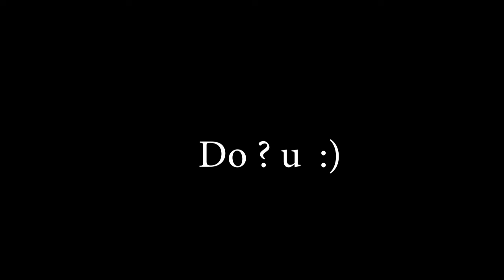Flipbook Animation | Neymar | How to Make Fipbook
In this video , I put 275 drawings and it took me 2 weeks to draw.Neymar Jr is one of my favorite football players.I hope you enjoyed the video , We all have something that put a smile on our face.Find it ,It will change your life 👍

 Paper size : 12x7
 Pencils       :2B,4B,HB